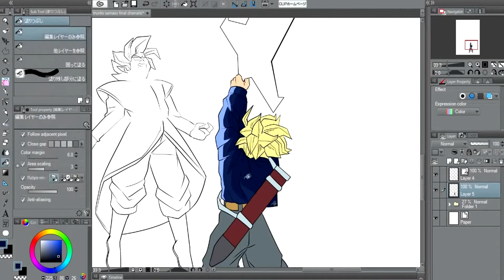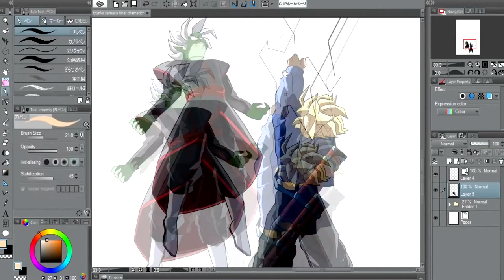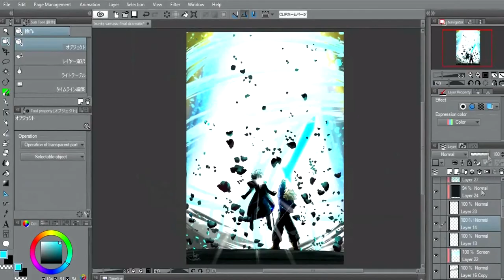DESENHANDO CASUALMENTE Trunks Vs Samazu